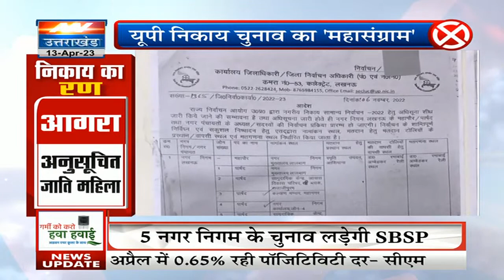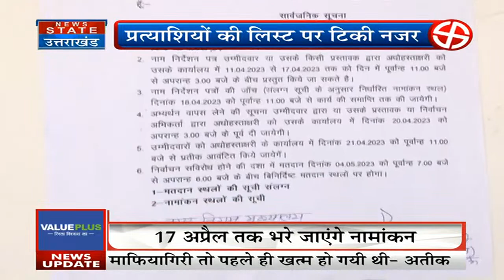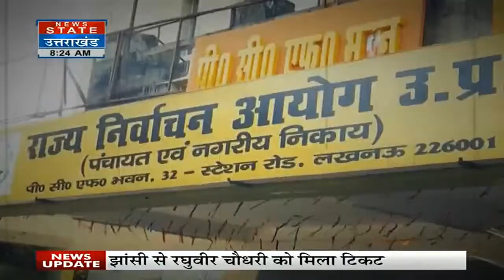Nikay Chunav :Varanasi और Kanpur में कांग्रेस ने उतारे उम्मीदवार, कानपुर से महापौर का प्रत्याशी तय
News State Apps डाउनलोड करें:
Download Android and iOS Apps for more updates: